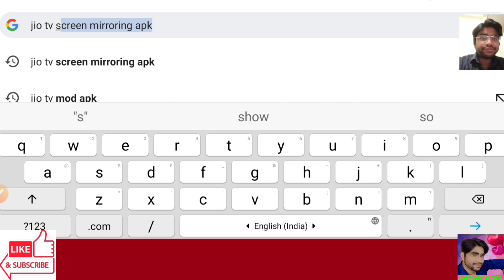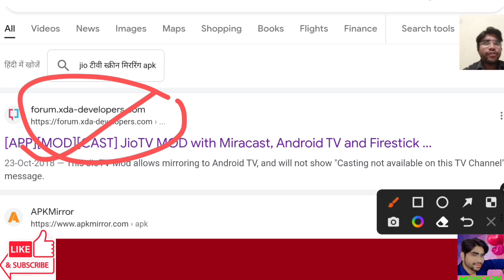Jio tv देखो बिना Ads के | Jio tv without Ads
Jio tv देखो बिना Ads के
 watch jio tv without ads
 how to watch jio tv without ads
 jio tv bina ads ke kaise dekhe
jio tv how to watch jio tv with airtel sim
how to watch jio tv without emulator jio tv without ads
 jio tv bina jio sim ke kaise chalaye
jio tv on Android tv
jio tv download
jio tv apk
jio tv ko kaise download kare
 jio tv xda
 jio tv mod apk
 jio tv mod
xda jio tv mod apk for Android tv
jio tv mod apk without jio sim
jio tv apk how do i stop ads on jio tv?
 Is jio tv ads free?
Does jio tv have ads?
Is jio tv free for jio non users? .
apk done jiotv plus
 jio tv ➕ apk
 jio tv plans
jio fibre plans
jio tv kya hai
mukesh ambani.
Jio tv Ads बंद करने के लिए क्या करना पड़ेगा ?
 Jio tv बिना Ads के कैसे देखे? . . . .